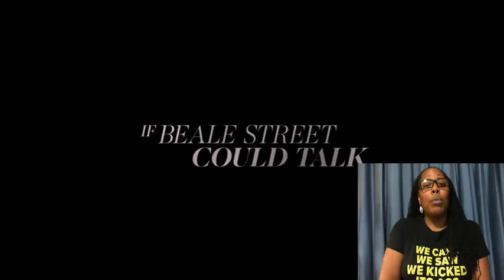If Beale Street Could Talk Trailer #1 (2018)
Check out the official If Beale Street Could Talk trailer starring Regina King!

Synopsis: A woman in Harlem desperately scrambles to prove her fiancé innocent of a crime while carrying their first child.